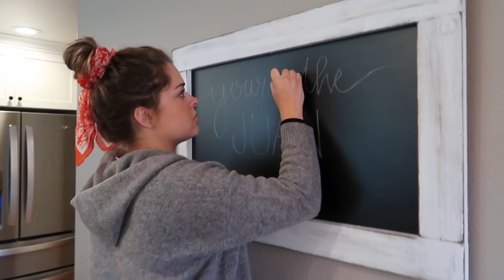Cute Fiesta Themed Bridal Shower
I know its a short video but I wanted to be able to share a little with you guys about my bridal shower! This is such a crazy season of life but I love sharing it with you and HOW CUTE WAS THIS BRIDAL SHOWER. My matron and maid of honor killed it -- absolutely the cutest theme ive ever seen.

Taylor Christianson
USA

Love and appreciate you guys!
Garrett + Tay